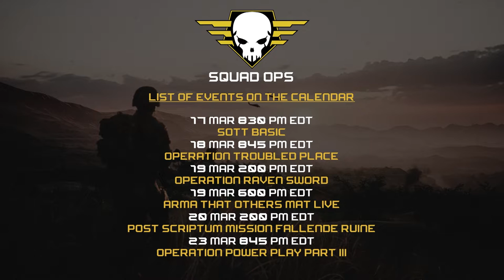SquadOps | Operation: Power Play Part II 03-17-2022 w/ killermantime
00:00 Intro
00:53 Round 1 - Brief
02:57 Round 1 - Live
59:50 Round 2 - Brief
50:24 Round 2 - Live